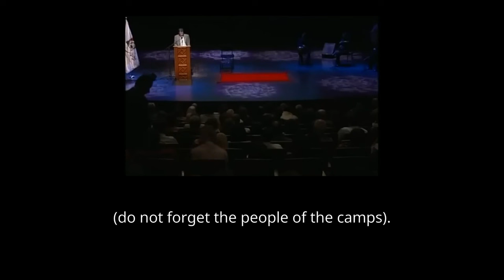Mahmoud Darwish: Think of Others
As you prepare your breakfast, think of others
(do not forget the pigeon’s food).
As you conduct your wars, think of others
(do not forget those who seek peace).
As you pay your water bill, think of others
(those who are nursed by clouds).
As you return home, to your home, think of others
(do not forget the people of the camps).
As you sleep and count the stars, think of others
(those who have nowhere to sleep).
As you liberate yourself in metaphor, think of others
(those who have lost the right to speak).
As you think of others far away, think of yourself
(say: “If only I were a candle in the dark”).